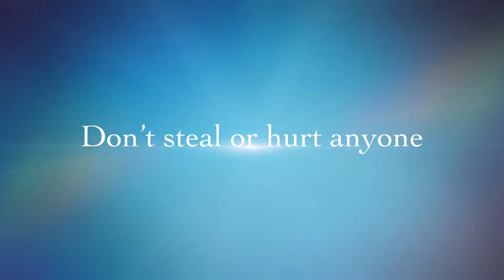Learning about the 10 commandments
Christian Formation grades pre k- 2nd grade